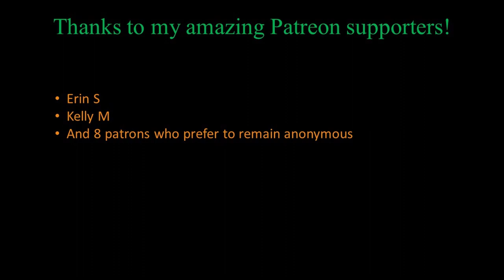Lammas Song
Lammas Song by Kitty Degler with additional lyrics by Kimberly Reynolds-Gier

Many thanks in this video to Pexels users: Adam Hall, David Dibert, Taryn Elliott, Tetyana Kovyrina, and Sebisport for their free to use sharing of images and photography.

The final image is Grain Harvest by Federico Rossano. Work in the Public domain, via Wikimedia Commons